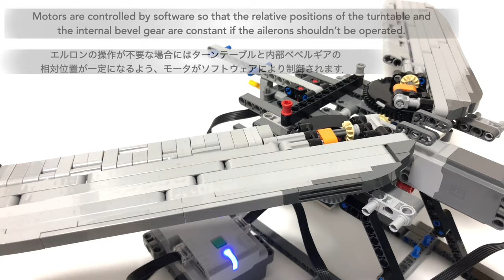LEGO Variable Sweep Wing & Aileron レゴ エルロン可動 可変翼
A LEGO mechanism which enables independent and simultaneous operation of ailerons and sweep angles of the wings. Controlled using Powered Up components.

レゴでエルロン(動翼)の可動と可変翼の操作ができる機構を作りました．